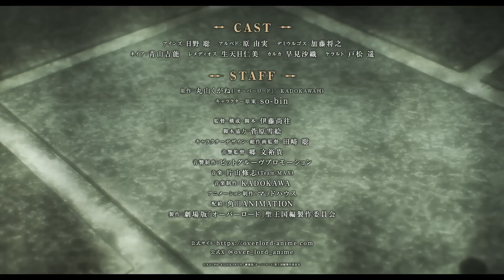OVERLORD REINO SAGRADO, O FILME - TRAILER OFFICIAL 2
Fala Pessoal Trazendo Para Vocês o Segundo Trailer do Filme de Overlord Reino Sagrado Que Vai Sai em Alugum Momento de 2024, Ainda Sem Data de Estreia, Mais Quando Sair a Data eu Trago Aqui Para Vocês. 👊😁